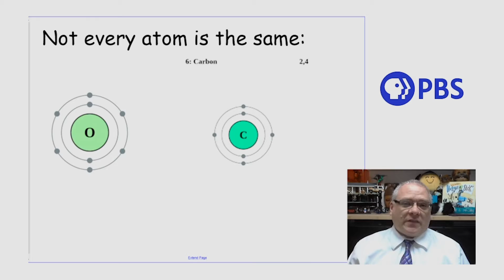Introduction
Everything starts at the beginning and often that can be the most important part.  Let’s set the stage for a world of possibilities.